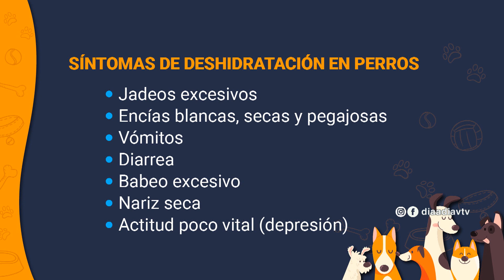Día a Día | Columna de mascotas con Lucía Sanguinetti: la deshidratación en perros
La experta en mascotas Lucía Sanguinetti nos habló sobre la deshidratación en los perros y los síntomas a considerar.